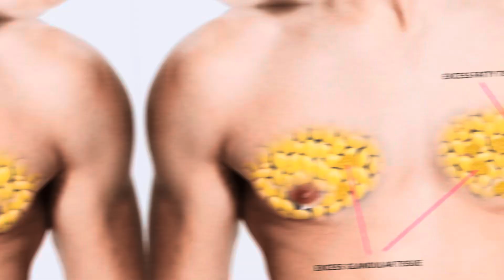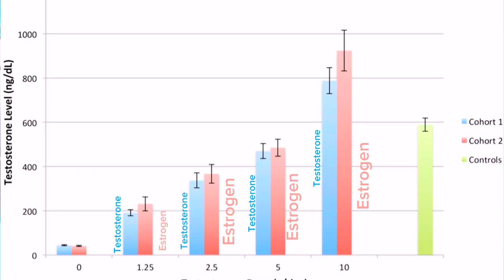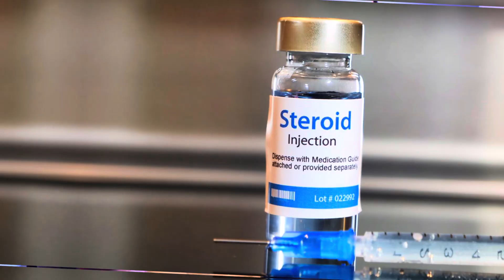How to Reduce GYNO and CHEST fat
How to reduce chest fat and GYNO

In this Generation facing the problem called GYNECOMASTIA.

First confirm you have chest fat or Gyno.

If you have chest fat easy to reduce but having Gyno surgery is the solution.